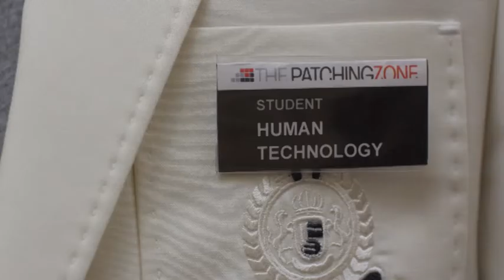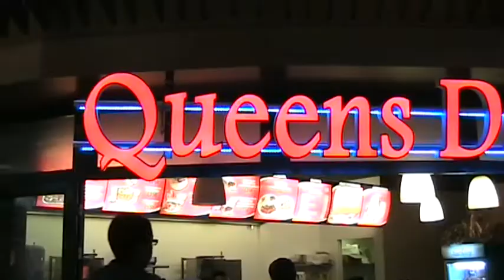Interviews at Zuidplein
Streetwise Billboards is Mediawharf's first official project. The project explores how urban encounters between people are increasingly achieved through media channels, and how this affects the visibility of these social interactions. Portable and online technologies such as 'smart phones', tablets and other handheld devices offer new opportunities for young people to communicate with each other. It enables them to tell their own stories in their own way and to communicate with each other directly and immediately. But what are the possibilities for young people from cultural 'cold spots' (areas poorly served by cultural facilities) to tell their own stories via these types of media? How does this online behavior and physical life interact in such environments? In the Streetwise Billboards project we want to see how this works in practise for the youth in the Zuidplein of South Rotterdam. The outcome of this project is the production of an interactive city game for Rotterdam South.